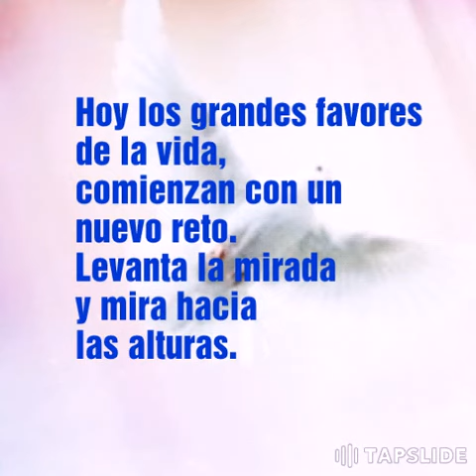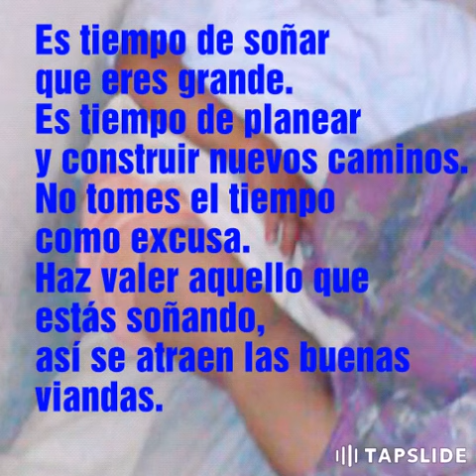Los grandes favores de la vida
Vídeo motivacional que permite ver el sentido por la vida.